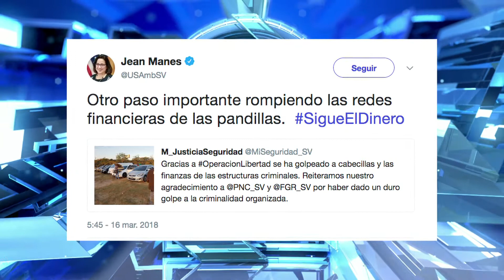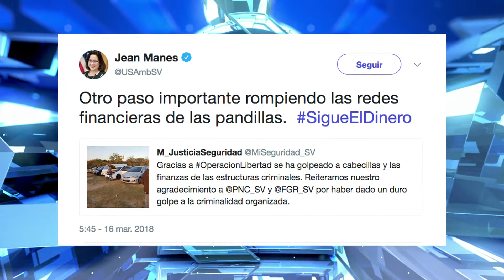FUENTES CONFIABLES TELE2 1PM 16 MARZO